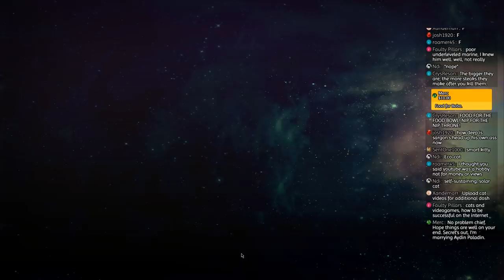SHPERSH MERENS - Warhammer 40k: Deathwatch Enhanced Edition